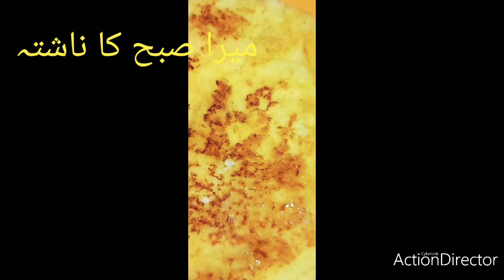شیر خورما بند مکھن کھجور انڈا شہد دودھ پتی Breakfast Aashi kitchen Aashi Foods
السلام علیکم بند مکھن کھجور دودھ پتی انڈا شہد Breakfast

Aashi kitchen  Aashi Foods